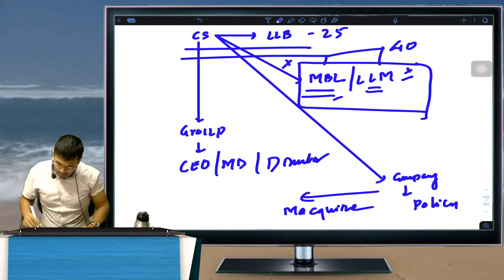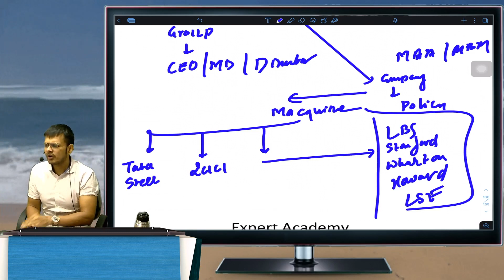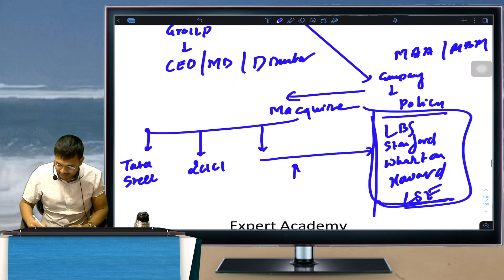5 Lacs Package to Rs 5 Crore Package! This is What You Must Do as CS! Must Watch!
ICan Academy for CS For enquiry related to Video Lectures, please get in touch with us at - ICan Academy for CS, Pune (Mobile): 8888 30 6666; 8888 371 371 (Email): (Website): w Link to purchase Video Lectures Lectures available for CSEET, CS Foundation, CS Executive & CS Professional. We are the Highest Result Producing Academy throughout India, with Students having the best placement track record. Consistent Rank Producers: December 2019, Pulak Bansal, AIR 3 with all India Highest in Company Law 85/100, Juhi Adwani- AIR 18, Lavanya Kumar AIR 25, Kinjal Patel AIR 5 in previous Exams Our Books as Well as Lectures are appreciated by Students! Books can be purchased at dushyantjain.com for CS EET, CS Executive and CS Professional! In CS Professional Also We produce the highest Result! For CSEET, CS Executive and CS Professional FREE GUIDENCE: Contact on Personal Numbers of Dushyant Sir : 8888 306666, Sopan Sir 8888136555!! Whatsapp Numbers of Dushyant Sir and Sopan Sir are same as above plz get in touch for your queries. Mobile App for Android Users for FREE MCQs Completed CS in the Year 2008. He Founded I Can Academy, Pune along with CA CMA Sopan Gaikar, which is India’s Largest Academy for CS Course. Has worked Some of India’s Biggest Companies like Reliance Industries Limited, National Securities Depository Limited and Prakash Industries Limited. Has 11 years of Teaching Experience and has taught over 12000 Students Pursuing Professional Courses. From Rank 1 to Rank 25, his students have got all the Ranks in CS Course. More than 500 Students have become Company Secretary under his guidance. He is also a Motivational Speaker, a Cyclist and Marathoner.